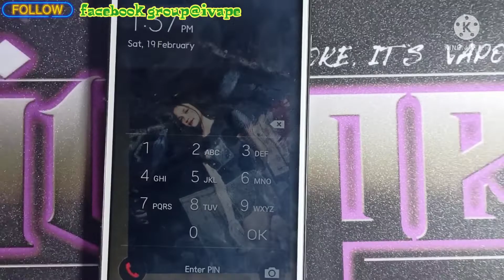Samsung Note 3 Replaced & Convertion of Charging pin? (korean variant)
Samsung Note 3 (Korean Variant) Repair Replaced Converting Charging Port or Pin? Easy Way to Convert Common Charging pin (5 pin's) Only here my Youtube Channel ivape

Mag Subscribe at Suportahan po ang ating Youtube Channel, Marami pa ako Ibabahagi at Ituturo sainyo mga Simpleng Ideya at Teknik para sa Araw araw na mga Problema natin sa Gadget's🙏

Support Our Youtube Channel for More Helping Tip's
JhayrZero Blog
MhayDN Blog
Sahlee Lauren Blog
Iam kenj nantes Blog
Jamie Lenin F&F Gaming Blog
Chriscon Blog
Kusina ni Kuya Jojo Blog

follow our facebook group@ivape
follow facebook page@famm vapeshop
"Thankyou Somuch Again & God Blessed"